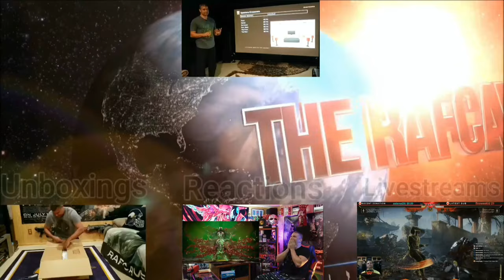World Premiere Spider-Man 2 PS5 Gameplay Trailer - REACTION!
Is this for Real!!!???